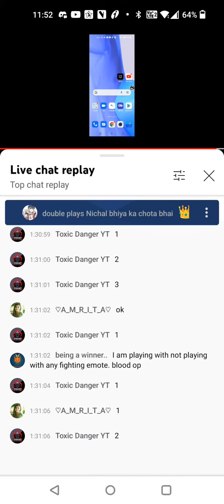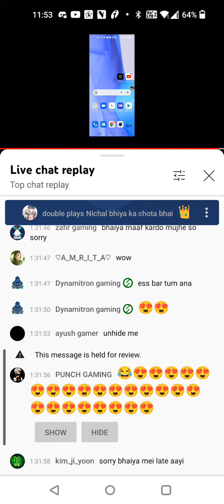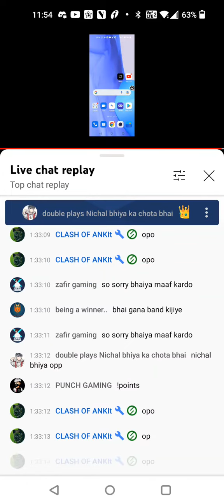Doing Live Gaming My Little Bro Want To Sing | Tum hi aana Song For Meri Pyari Public ❤️tumhiaana